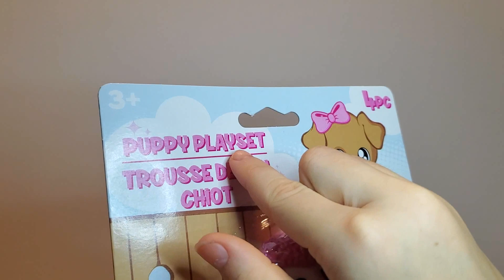Princess puppy ! Unboxing and learn how to play ! Fun with Magical Kingdom of Toys!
Princess dog unboxing come along and find out what comes with it, and let's create a story for our Princess dog! ❤🧡💛💚💙💜🤍